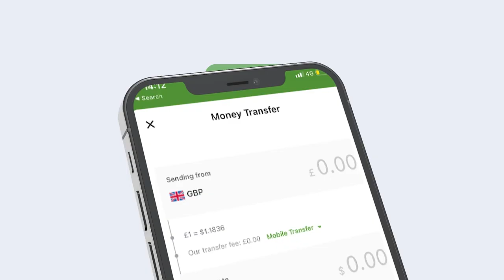Shidaalkii Laga Helay Salaxlay Halkee Ku danbeeyay War ka farxinaya Shacabka Somalilnd?